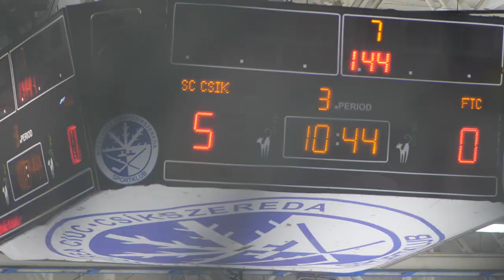Erste Liga döntő | Csíkszereda | 5. mérkőzés | 2021-2022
🎥 Egy kiváló hangulatvideó az Erste Liga-döntő utolsó mérkőzéséről: ilyen volt az egy héttel ezelőtti találkozó és a 🏆 bajnokavatás!